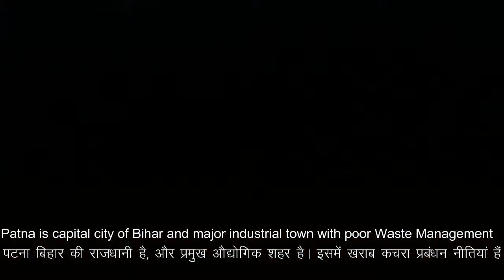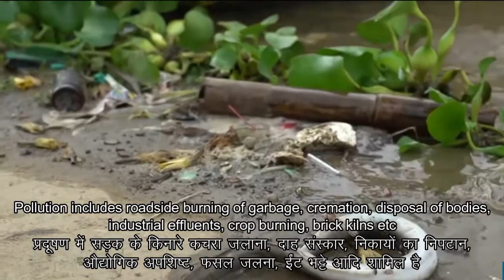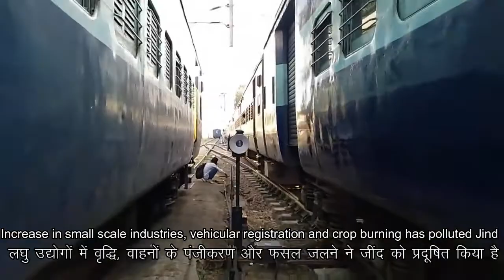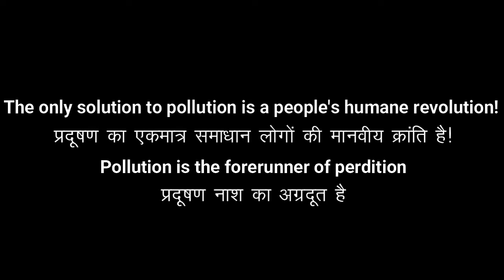2020 India's top 10 polluted cities| भारत के 10 प्रदूषित शहर| بھارت کے 10 آلودہ شہر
This video shows the most polluted cities in India in 2020

The report is based on parameter PM2.5 particles in Air

Note- All cities in Delhi Region are clubbed into one Delhi Region

यदि आप मानते हैं कि यहाँ दिखाई गई जानकारी गलत है / पुरानी है; कृपया सही जानकारी के साथ नीचे टिप्पणी करें
اگر آپ کو یقین ہے کہ یہاں دکھائی گئی معلومات غلط / پرانی ہے۔ برائے مہربانی نیچے صحیح معلومات کے ساتھ تبصرہ کریں

Tags-